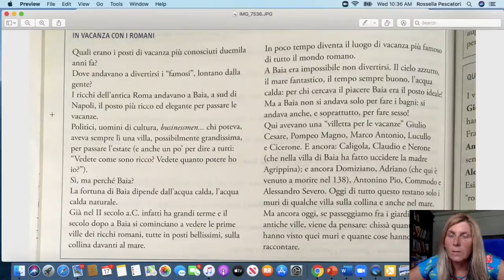letturaconcomprensione default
intermedio